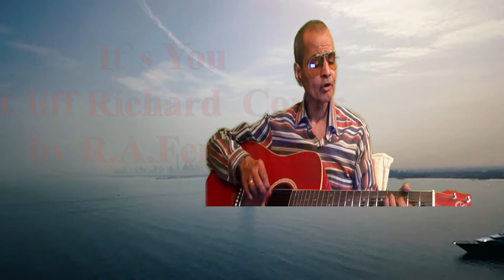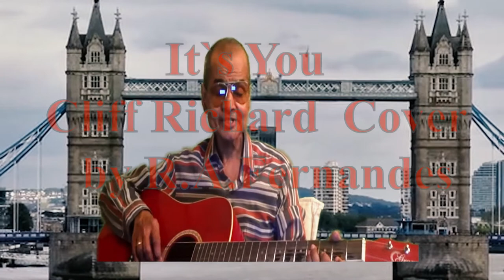It`s you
Cliff Richard & the Shadows cover played & sung by me on the guitar.